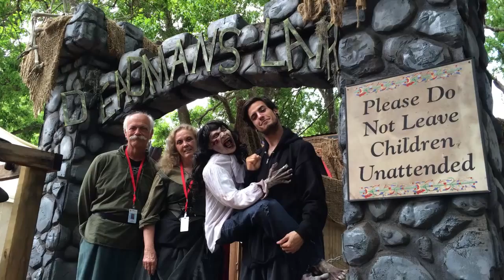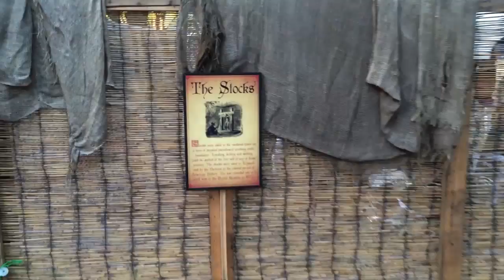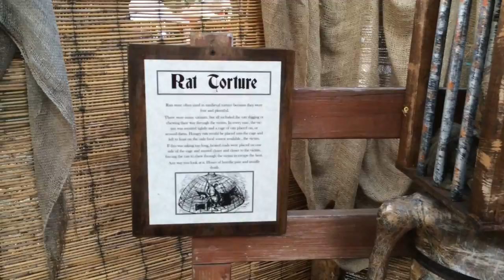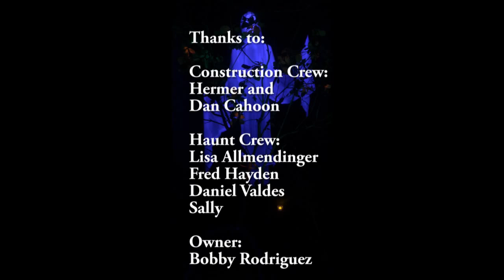2015 FLARF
The 2015 edition of the Florida Renaissance Festival Haunt saw a number of additions. this video features them and gives you a walk through of the attraction.